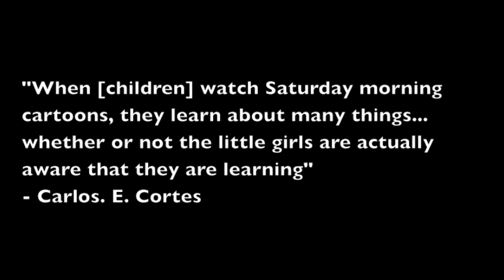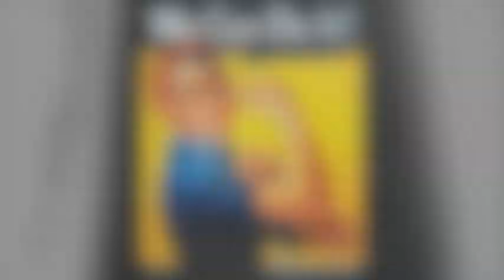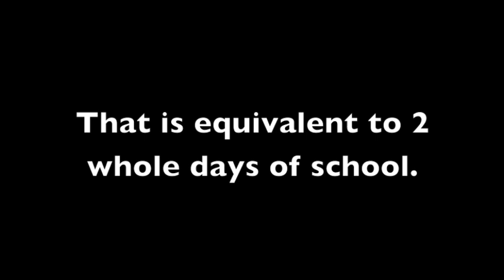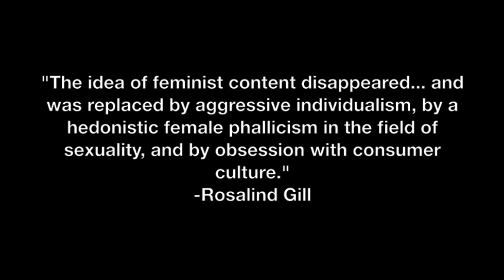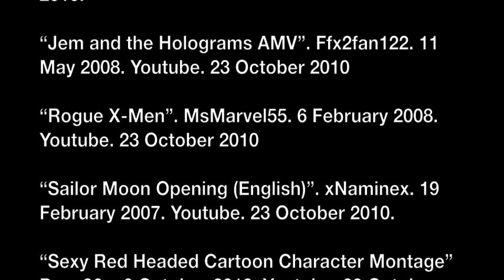Femininity In Cartoons EDUC 438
MT Project for EDUC 438
A close look at the portrayal of femininity in children cartoons.